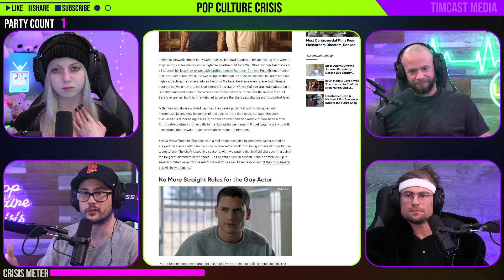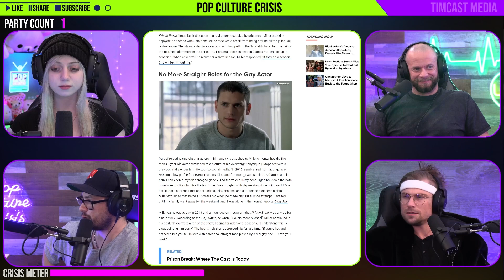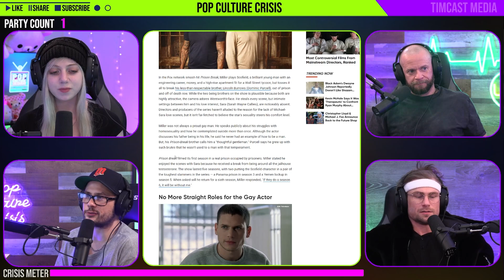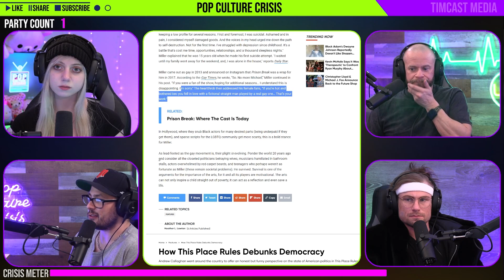'The Flash' Actor Wentworth Miller Says Playing Straight Men is Bad For Mental Health